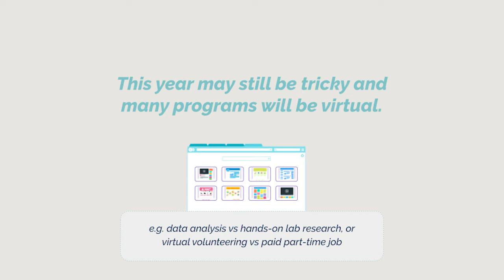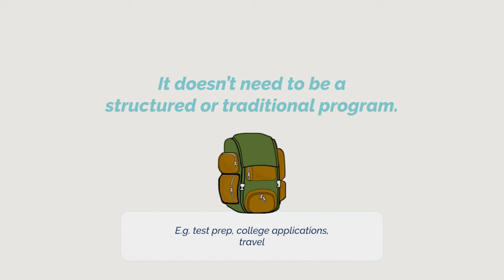Summer Programs: How to Plan for the Right Summer Program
Any questions or want to chat more about Summer Programs?